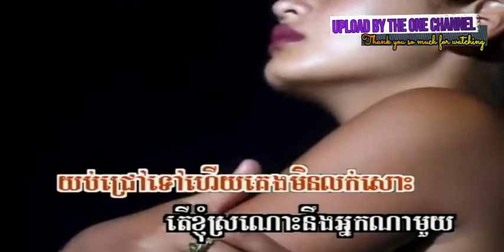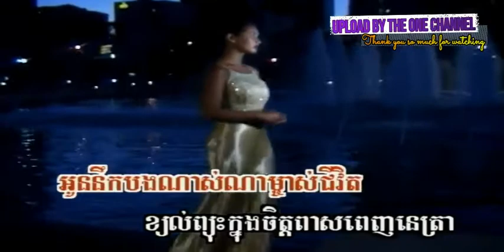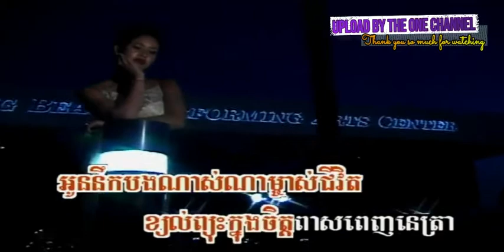យប់នេះហេតុអ្វីបានជាខ្ញុំព្រួយ ច្រៀងដោយ អុឹម ស្រី​ពៅ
ហេតុអ្វីខ្ញុំព្រួយ ច្រៀងដោយ អុឹម ស្រី​ពៅ PKAYPREK DVD VOL27 បទលេខ ០៩. អ្នកស្រី  តារា ចោមច័ន្ទ I គម្រប

ទឹក​ជ្រោះ​ប៊ូស្រា ច្រៀងដោយ អ៊ុន ឆោមរិទ្ធ + ហ៊ាង មុលីណា PKAYPREK DVD VOL36 លោក តូច តេង និង អ្នកស្រី ម៉ៅ សារ៉េត I គម្រប

ក្រមុំ​លាក់​ខ្លួន ច្រៀងដោយ វណ្ណា + និមល់ PKAYPREK DVD VOL36 លោក ស៊ិន​​ ស៊ីសាមុត និង អ្នកស្រី រស់ សេរីសុទ្ឋា I គម្រប

មួយថ្ងៃល្អបីដង ច្រៀងដោយ ឆោម ឆវិន PKAYPREK DVD VOL22 អ្នកស្រី រស់ សេរីសុទ្ឋា និង អ្នកស្រី តារា ចោមច័ន្ទ I គម្រប

ឧត្តមដួងចិត្ត ច្រៀងដោយ ពៅ ហ៊ុន PKAYPREK DVD VOL17 លោក ស៊ិន​​ ស៊ីសាមុត I គម្រប